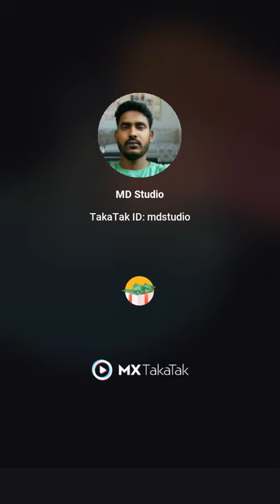new viral machine for stock home material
new machine
new viral status
status
new machine for home work
new machine for cock
new machine for stock cock material
shorts
shorts video
new status